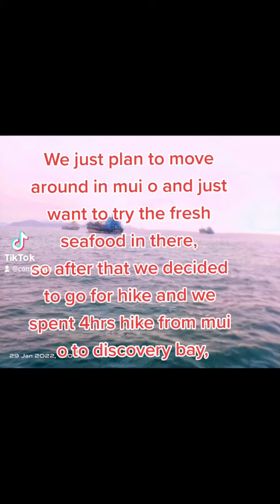mui_o mountain